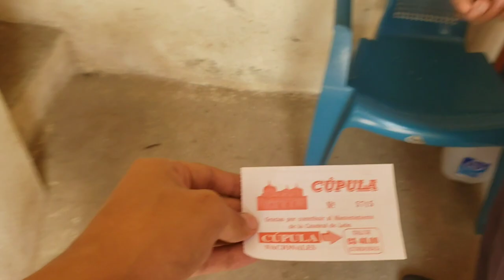Sandboarding en las cenizas del volcán Cerro Negro | Notas de un Aventurero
Compartimos por segunda ves con Ruta Nicaragua y Giras Nicaragua Nicaraguita, una caminata por el famoso volcan Cerro Negro.

FB: Notas de un Aventurero